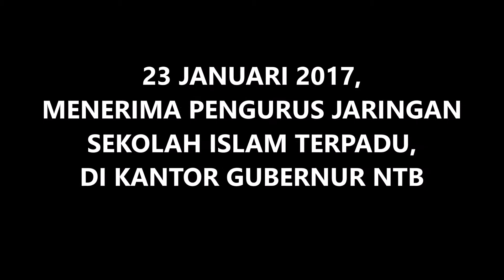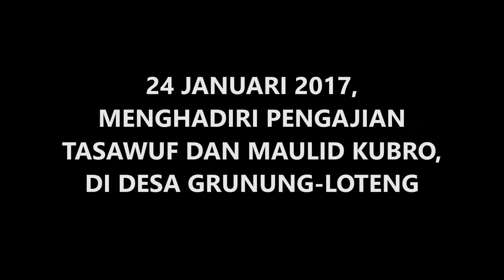PemprovNTBSepekan (Minggu Ke-4 Januari 2017)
Informasi foto sekilas kegiatan Pemerintah Provinsi NTB dalam sepekan.